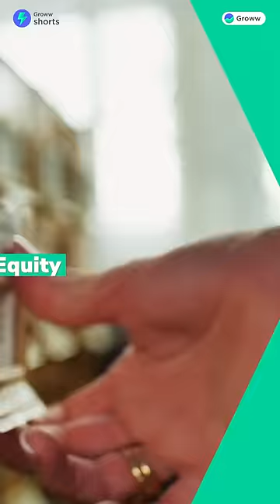Top 3 zero-debt high growth stocks